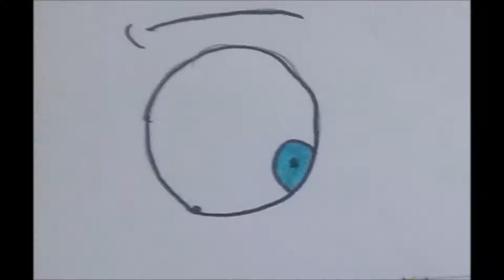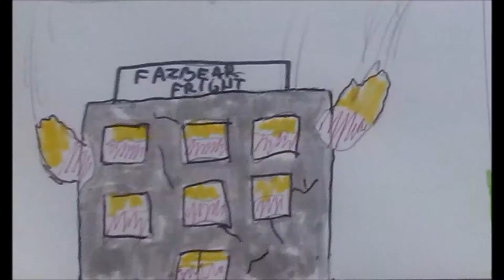Five nights at Freddy's Full story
Five nights at Freddy's Full story. Don't hate it's only my theory about what happen in that pizzeria. Quality low because it's foto of my drawings. I hope you enjoyed :)